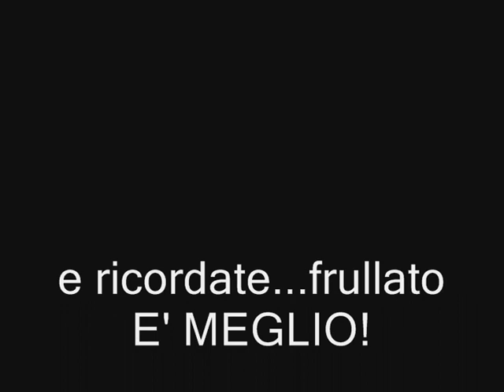Scegli il ritrattO #3 Maurizio Merluzzo/ perchè frullato è meglio. (by nicomicz)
spero vi sia piaciuto. fatelo vedere a Maurizio! XD
Ditemi cosa ne pensate dell'idea tutorial.  Commentate proponendomi personaggi sia reali che di anime e cartoni. tutte le domande che mi fate verranno lette nei vlog.